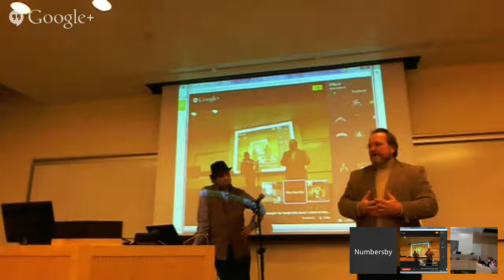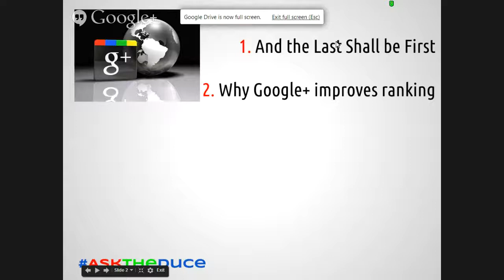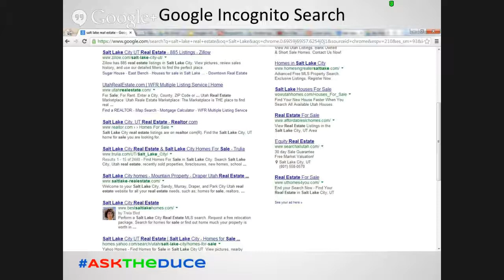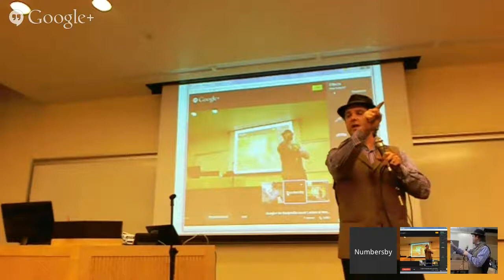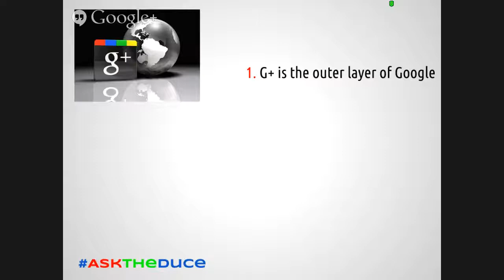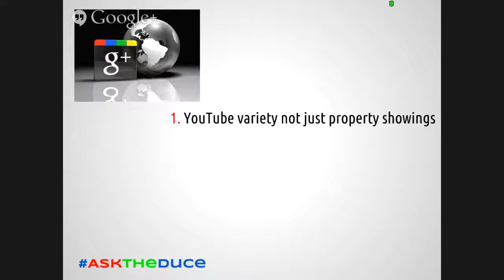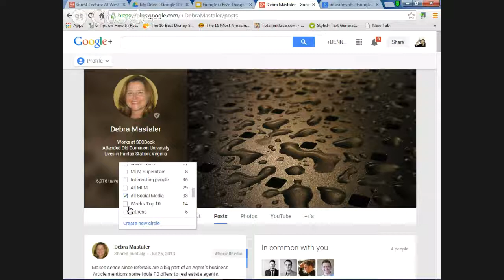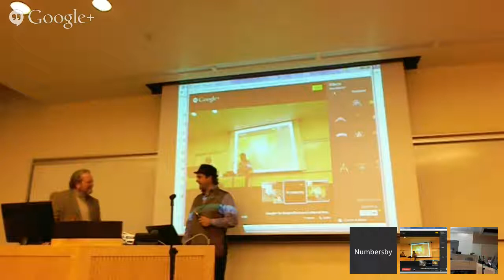Google+ for Nonprofits Guest Lecture at Wesminster